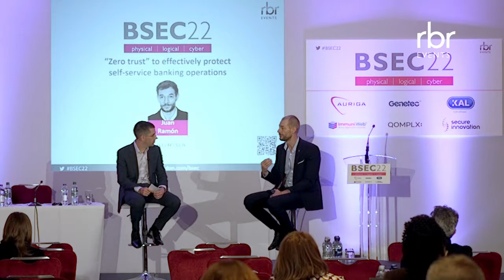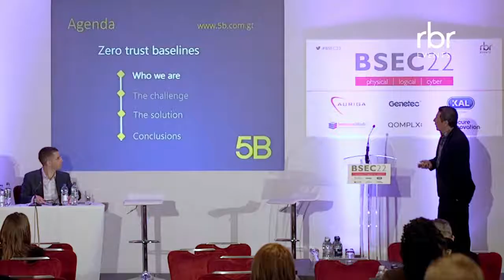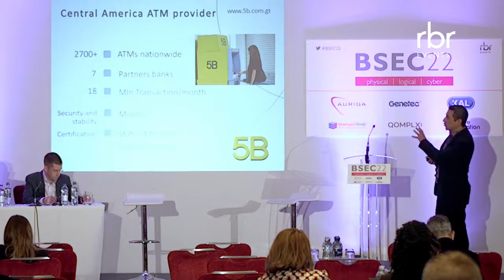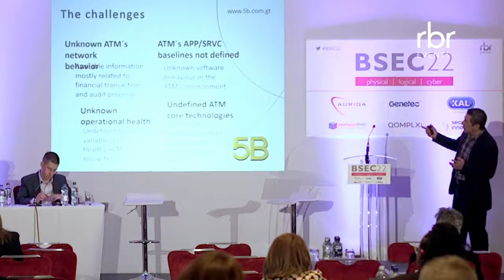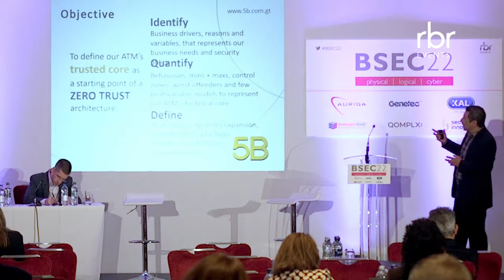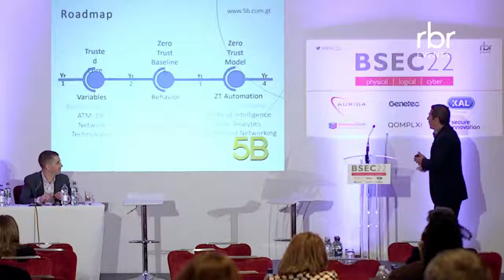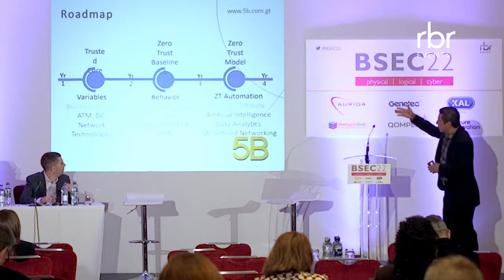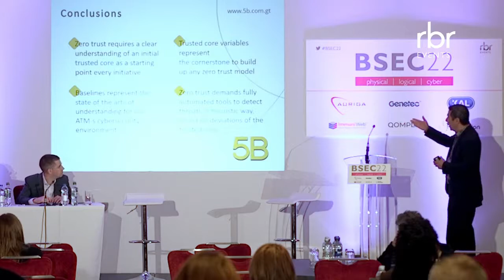BankSec 2022 – Juan Ramon Aramendia (Auriga) and Marco Mejia (5B) discuss Zero Trust model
Juan Ramon Aramendia, Head of cybersecurity product engineering at Auriga discusses at BankSec 2022 how the Zero Trust model can be applied to protect the self-service channel.
Marco Mejia, Information Security Officer at 5B, our customer and the largest ATM network in Central America, joins Auriga on stage to explore and show how 5B successfully secured their fleets of ATMs from cyber-attacks using Auriga’s Lookwise Device Manager (LDM) cybersecurity solution.

For over 25 years we have been developing and creating innovative software and continue to be a reference point for the banking world.

Auriga is a key player, at an international level, in the creation of proprietary software solutions, specialising particularly in Banking area, with the development of integrated platforms that have contributed in defining the standards of the new models of omnichannel banking.